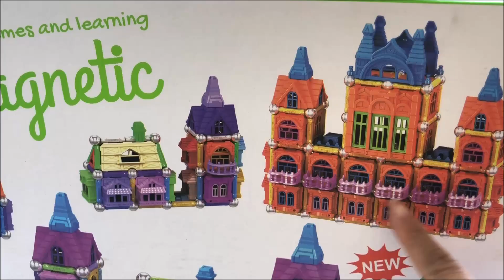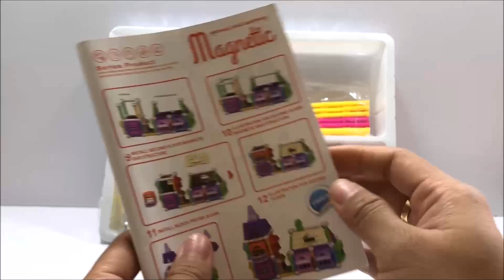Đồ chơi nam châm ma thuật thông minh, xếp hình tòa lâu đài - Game and learning magnetic (Chim Xinh)